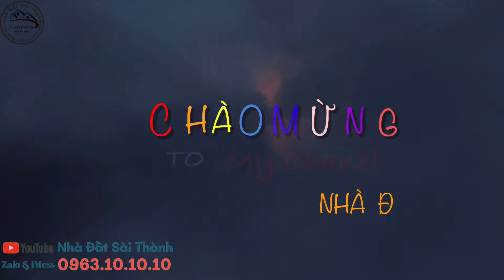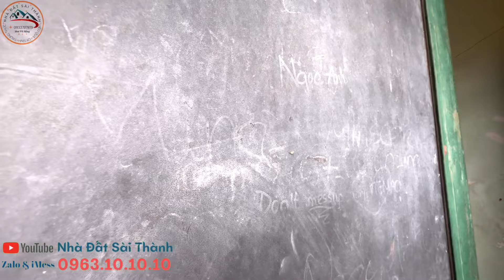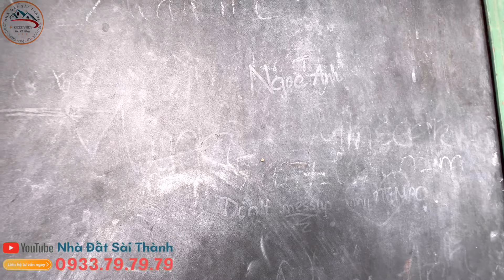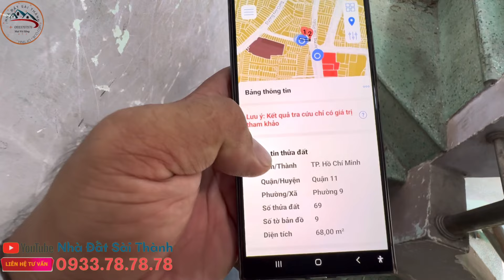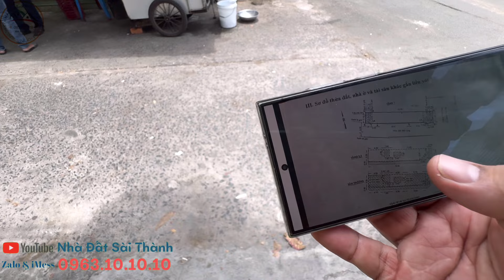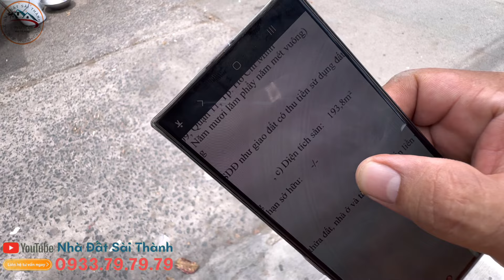Nhà 1 trệt 3 lầu căn góc tiện kinh doanh #0933797979 #0933787878